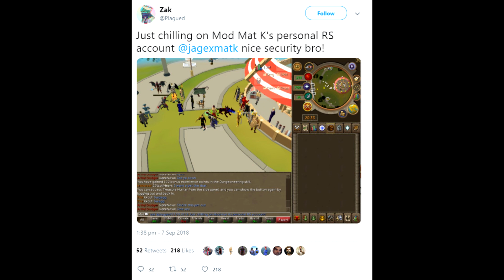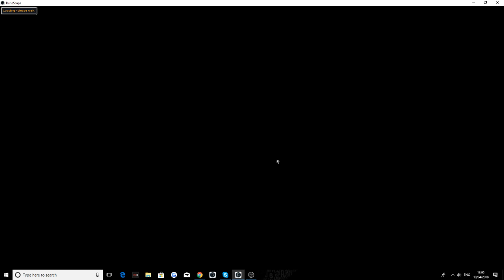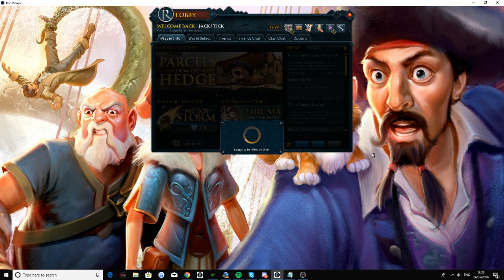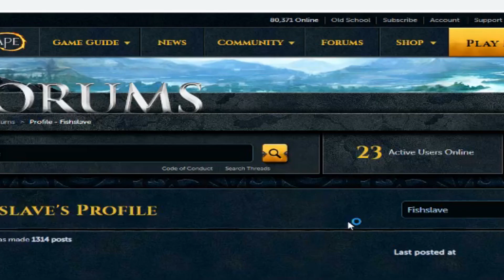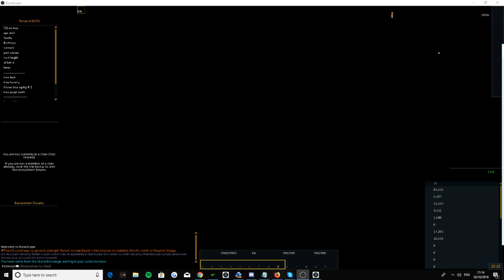Archived 500b (recent times trillions) in phats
~This video was made purely for entertainment, do not try replicate actions shown in this video.
I do not condone actions shown in this video